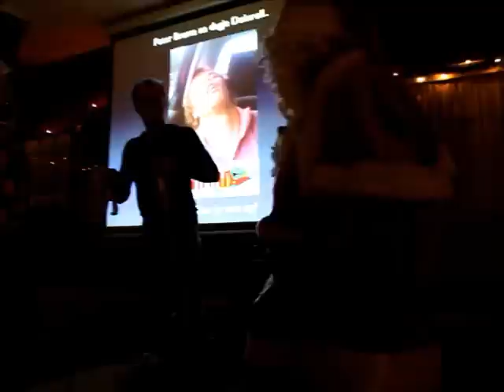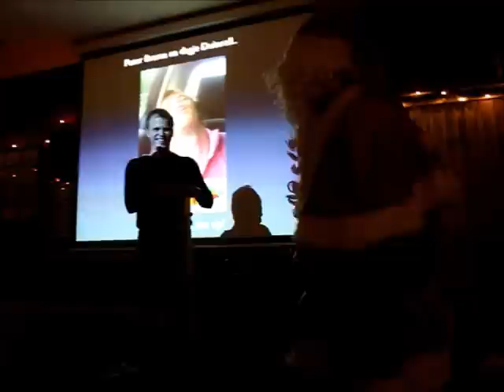Kerstman bij NEO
Kerstman in gesprek met Peter Brama